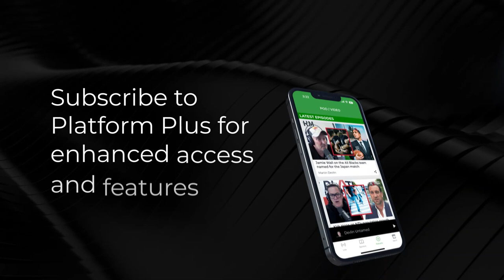Brooke van Velden reacts to National’s FamilyBoost policy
Sean Plunket talks to ACT Deputy Leader Brooke van Velden about National’s FamilyBoost policy

Sean Plunket: 7am - 10am
Michael Laws: 10am - 1pm
Martin Devlin: 1pm - 4pm